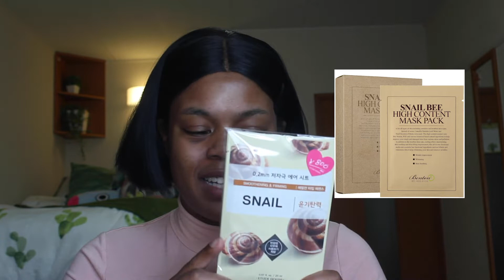TRYING KOREAN MAKEUP - 1 | BUSTED SPRING LOOK ~ SKI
I hope you liked it, please leave a comment or request down below!

Gullible ;)